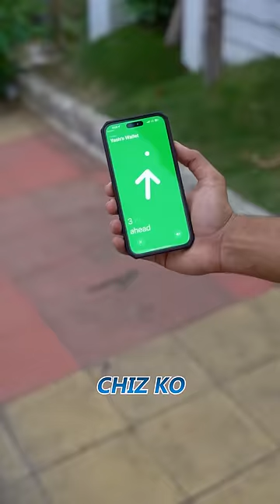Finally Apple aur Google ko Sath hona pada!